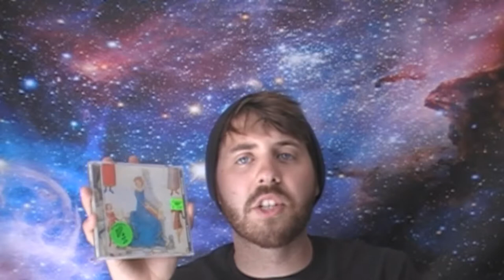WILT Vlog: Experimental Vlog III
It’s that time again, ladies and gentlemen… IT’S EXPERIMENTAL VLOG TIME! These are my absolute favorite vlogs to make. I try to go above and beyond with every iteration of these videos I do and I think this is my best one yet. There are tons of great albums on this one and some of my best edits are here too. I had a blast making it and look forward to making more in the near future.

I also recommend wearing headphones when watching this one for a better experience. Some of the music samples sound much better with them.

OLIN'S PICKS:
1) “Lost In The Glare” by Barn Owl
2) “Lesson No. 1” by Glenn Branca
3) “Apollo: Atmopheres and Soundtracks” by Brian Eno
4) “Songs” by Howard Stelzer & Jason Talbot
5) “Silver Wheel of Prayer” by Roy Montgomery
6) “Stories For Owls” by Badgerlore
7) “Follow Your Footsteps” by Jandek
8) “An In The Endless Pause There Came the Sound Of Bees” by Johann Johannsson
9) “Movements of Night/The Silent March” by Secret Pyramid
10) “Noisy People:  Improvising A Musical Life” [Film]
11) “Goodbye” by Flying Saucer Attack & Roy Montgomery

ADDITIONAL MUSIC:
"Best Girl" by Trocadero
“Outdoor Miner” by Flying Saucer Attack
“Winter Song” by Flying Saucer Attack